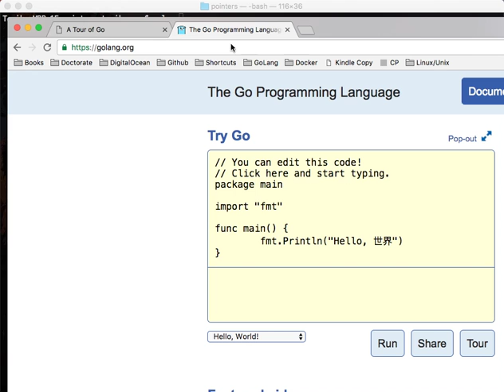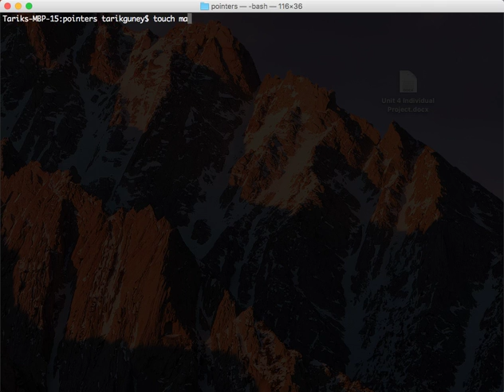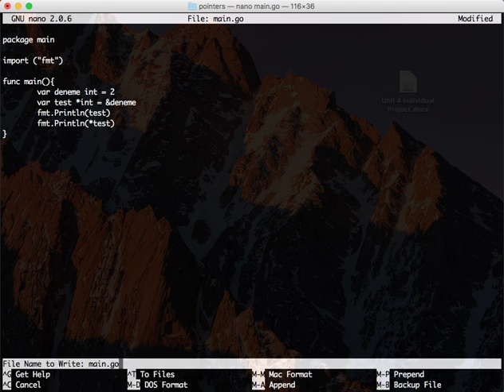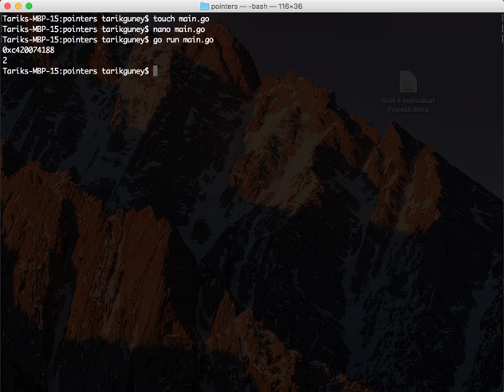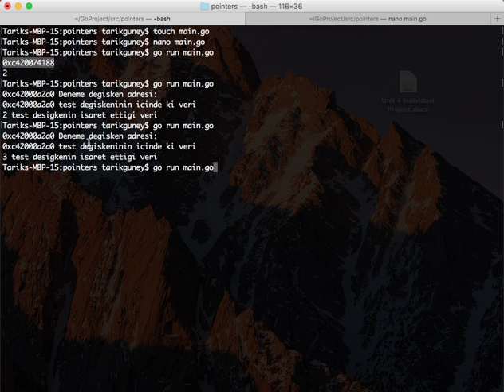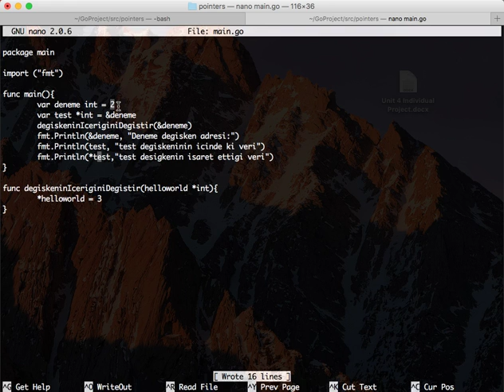Programlamda Pointer ları anlamak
Bu videomda çoğu insan için zor olarak görülen pointer ları basit bir şekilde örnekler ile anlatmaya çalıştım.